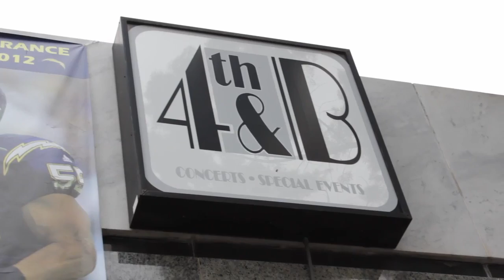Sin Diego Burlesque at RAW: San Diego "Provocations" 10/18/2012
RAW presents "Provocations" at 4th & B!